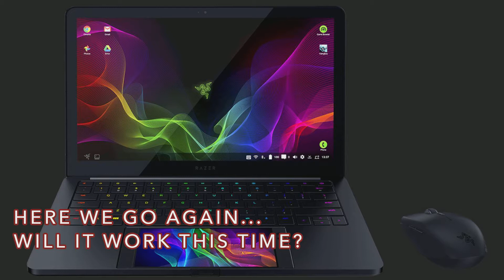CES 2018: Razer turns their smartphone into a laptop!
Razer announced Project Linda, a concept where their smartphone is connected to a laptop dock and to make a computer-like user interface. Motorola, Asus, Microsoft and Samsung have tried similar docks. Do you think Razer has a chance?

New podcast episodes Sunday on Soundcloud!

I’m now on Snapchat!  Find me at bykumite!